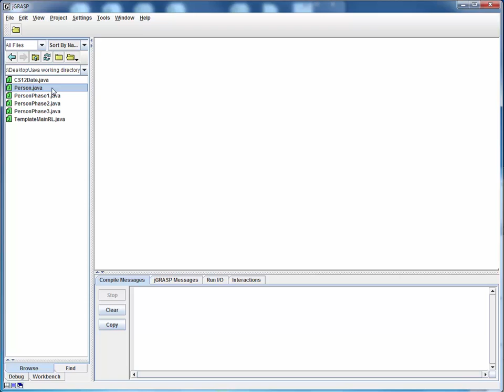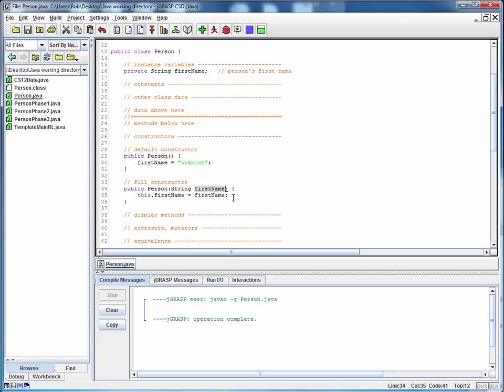PersonPhase3 DEMO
Creation of new Person class, phase 3: starting with the prior snapshot, add two overloaded constructors to the class.